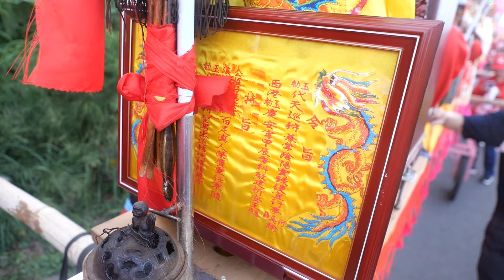20240522 [前往新寮] [百足真人蜈蚣陣] [架棚日] 西港慶安宮甲辰香科